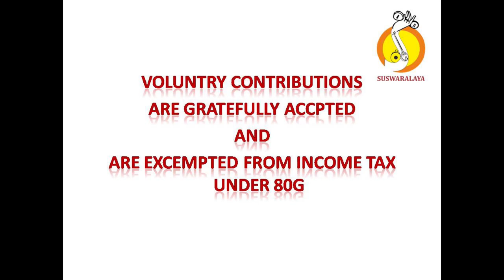19th ANN 03 11 2018 B N SHASHIDHARA BATCH